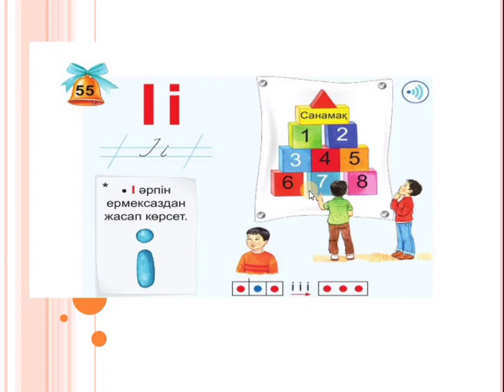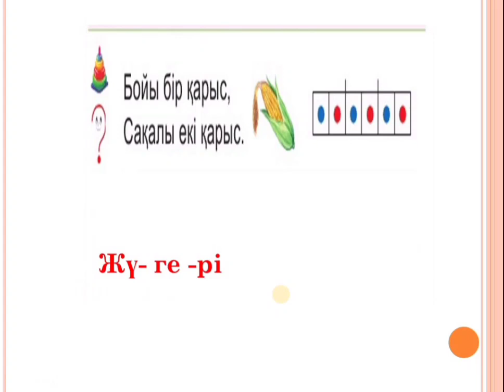Әліппе 55 сабақ І әрпі